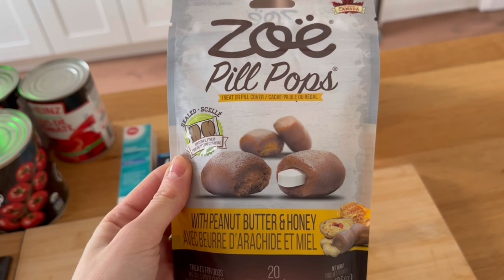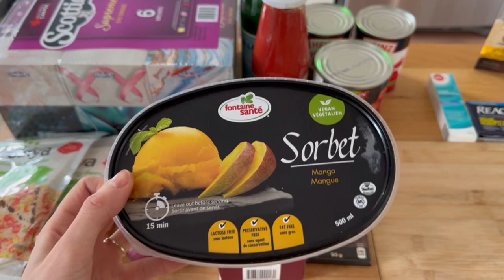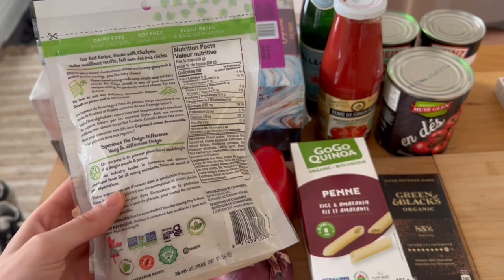WEEKEND VLOG - update Maggie, gros ménage & recettes | 9-11 juin